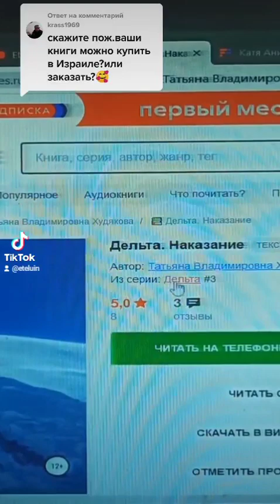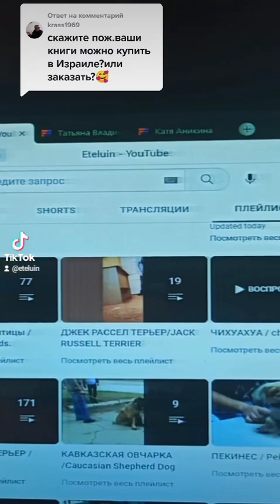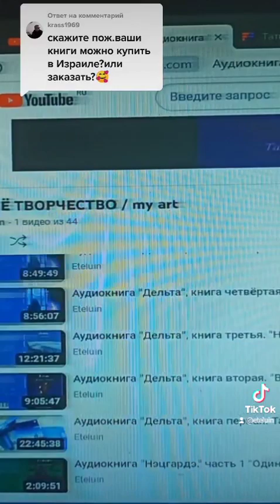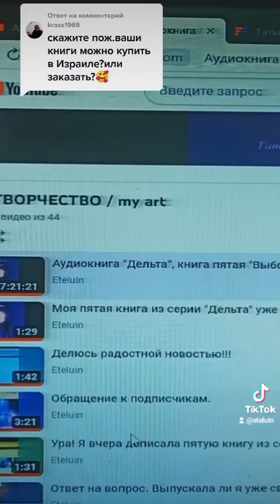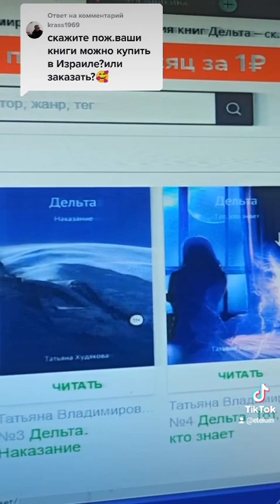Все мои книги можно бесплатно скачать на ЛитРес, или бесплатно послушать аудиоверсии на моём канале!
«Нэцгардэ»/мистика, ужастик.